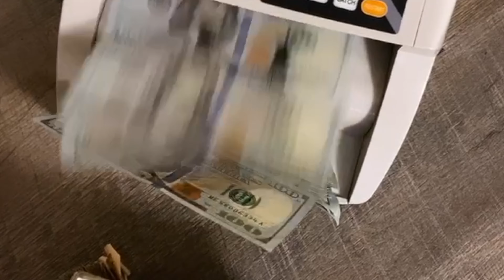MBNel - Atlantis (Reaction)